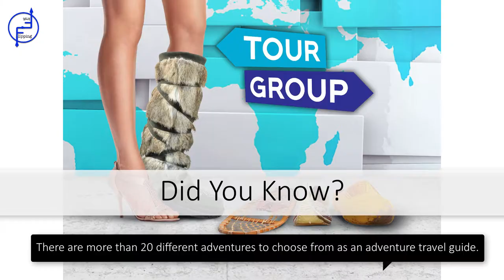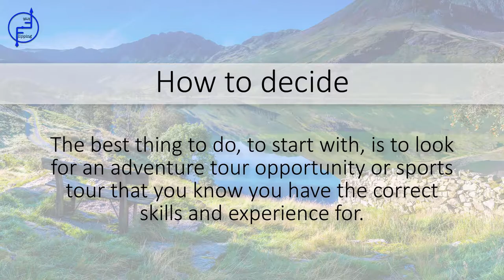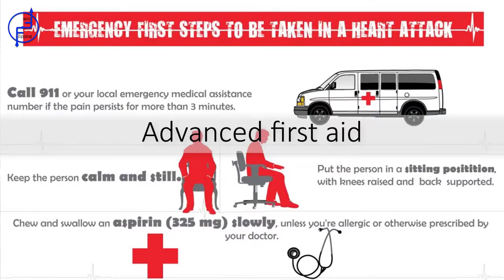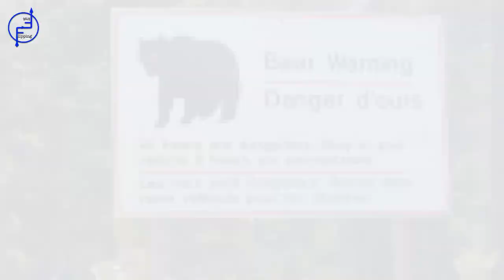Adventure travel guide